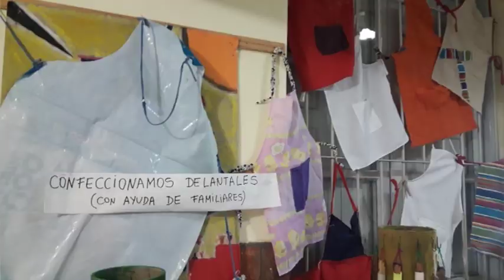Raquel – Gerardo – Natalia – Ines – Rincón de logros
Escuela N°359 Manuel Belgrano